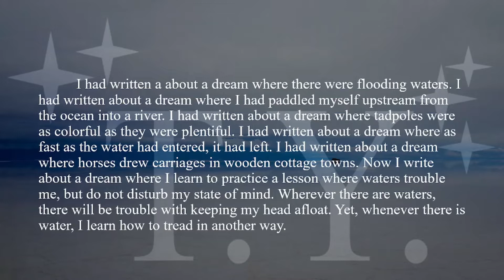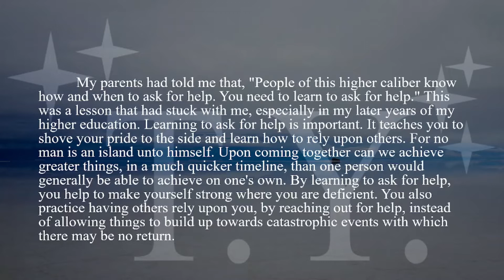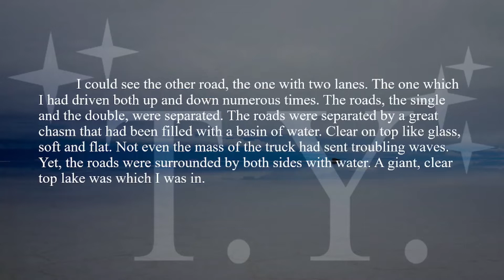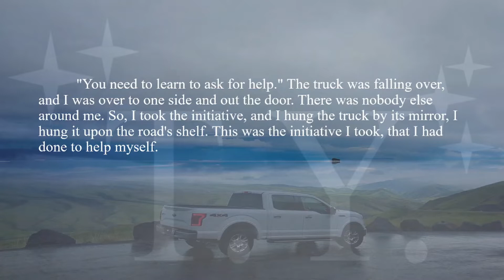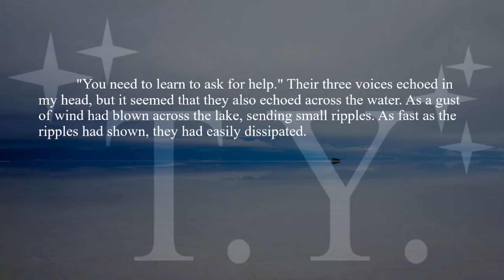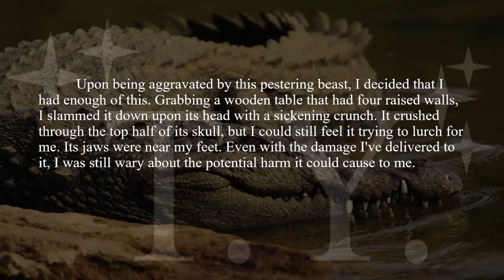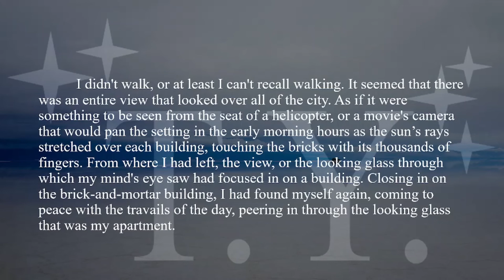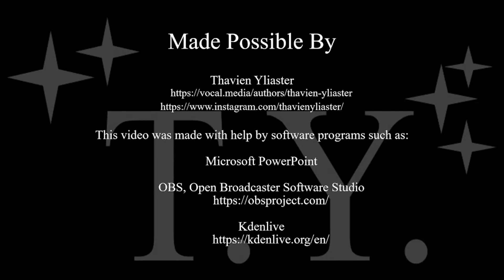Troubling Waters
A dream journal where my biggest life lesson is echoed out to me.

This video was made with help by software programs such as:

Microsoft PowerPoint

And from viewers like You. Thank You.